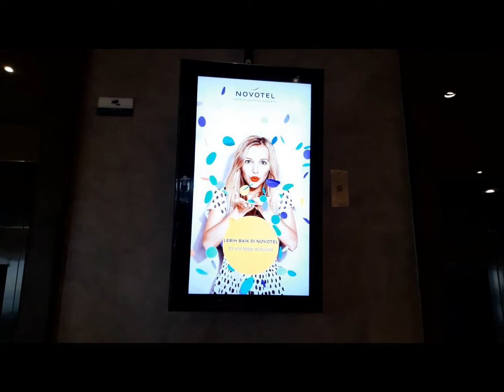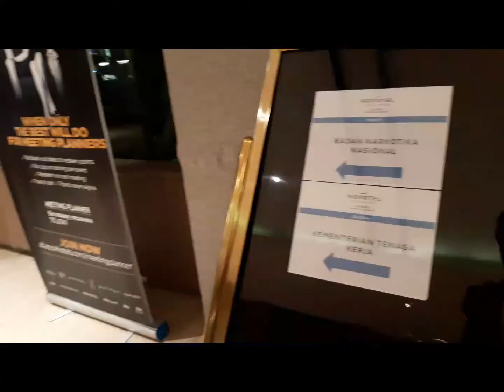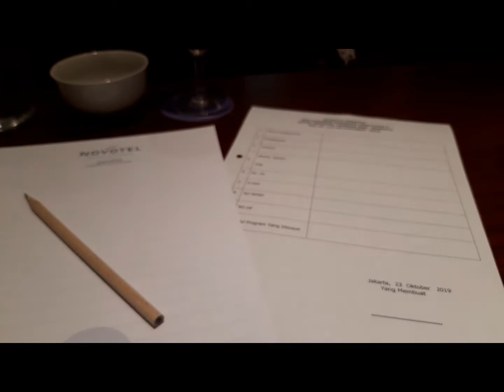REVIEW NOVOTEL MANGGA DUA SQUARE JAKARTA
REVIEW NOVOTEL MANGGA DUA SQUARE, HOTEL DI TENGAH PUSAT PERBELANJAAN